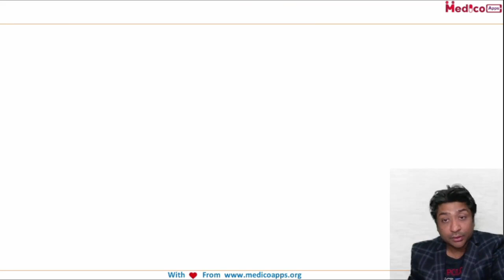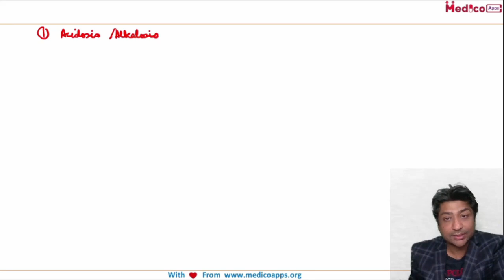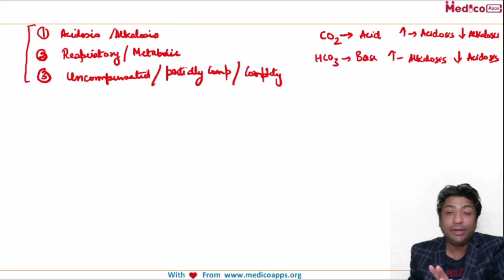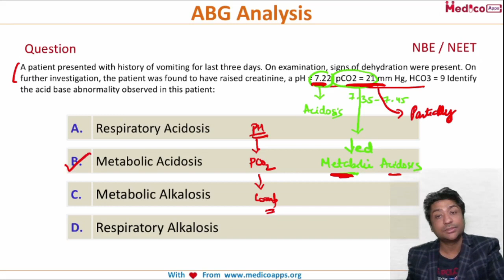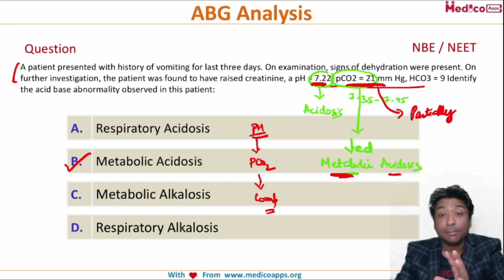ABG Question [Asked in NEET PG] - MCQ Discussion Series - Medicine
Join our Whats App Groups to stay updated with latest video lectures , mcq discussion and free pdf downloads for NEET PG / NeXT PG / FMGE / AIIMS PG / INICET.